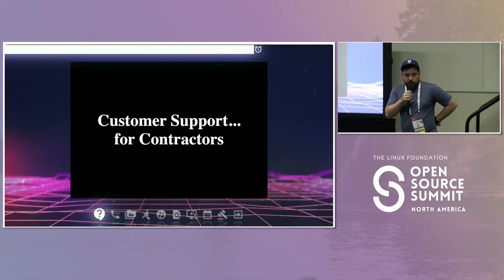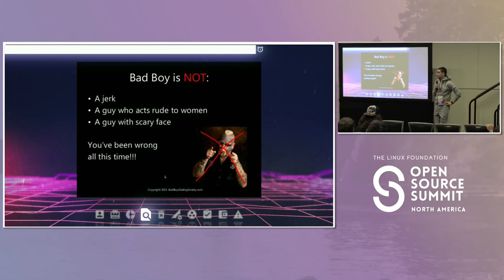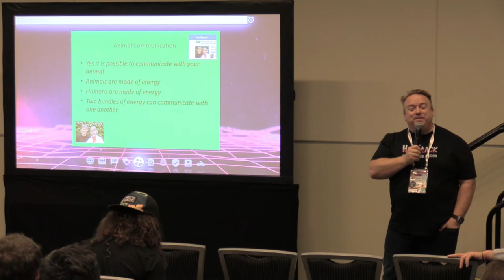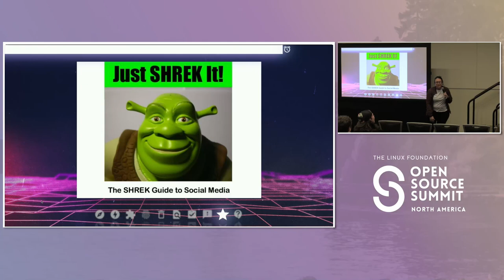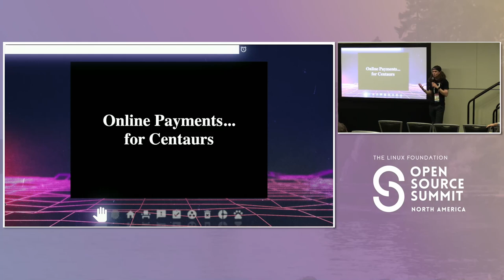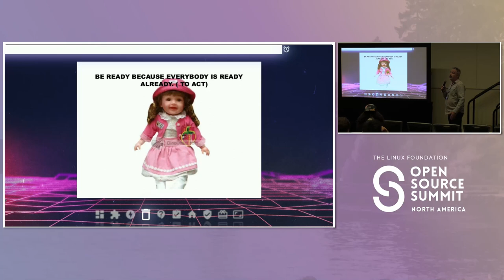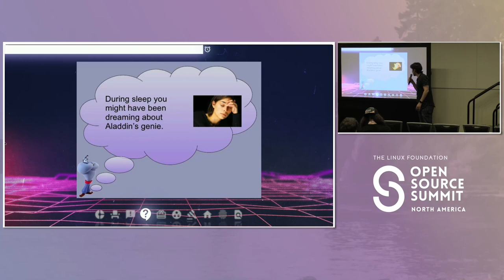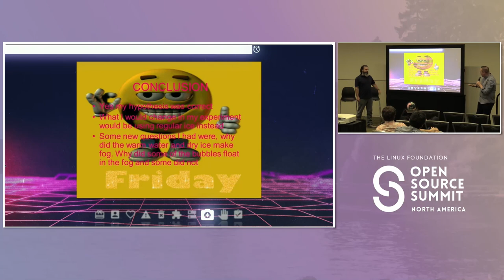Joe's JavaScriptLandia Jamboree - Joe Sepi, IBM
Everyone loves an alliteration. Join Joe Sepi, Chair of the OpenJS Foundation Cross Project Council, and other JavaScript enthusiasts for this Birds of a Feather session. It’s the hallway track in a room. Let’s get together, be social and brainstorm where to go next for after-hour social events.